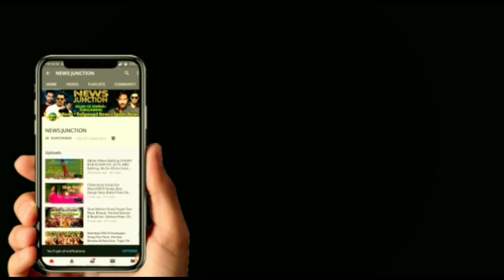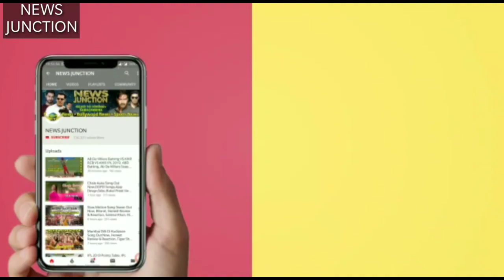Bhaganra Song Teaser | Yo Yo Honey Singh | Bhganra Song Release Date| Yo Yo Honey Singh Bhangra Song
Bhganra Song Teaser | Yo Yo Honey Singh | Bhganra Song Release Date| Yo Yo Honey Singh Bhangra Song